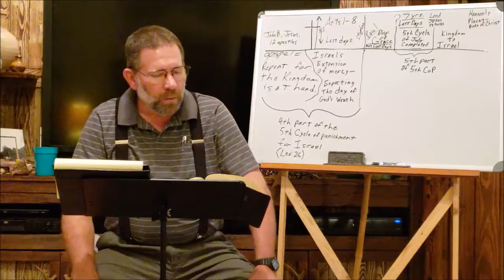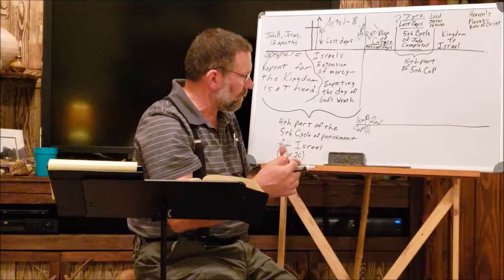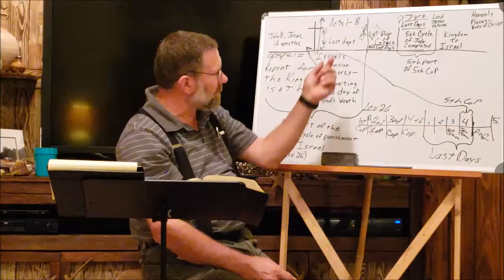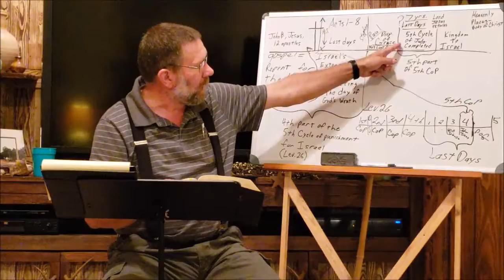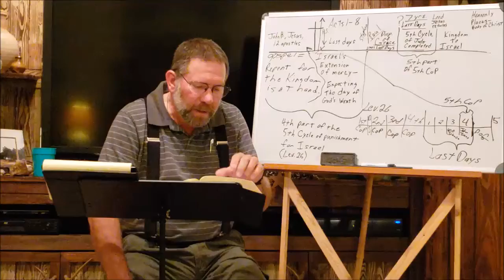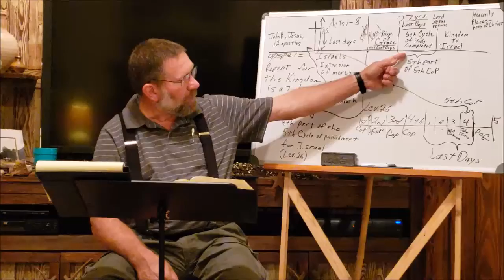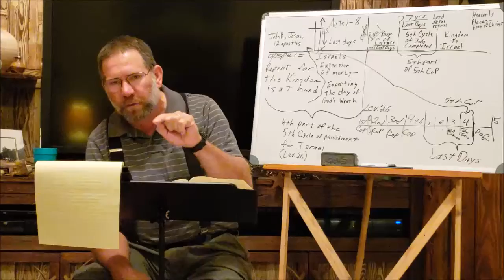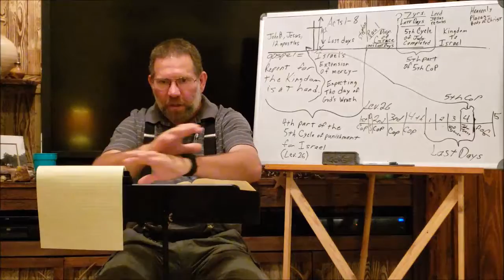09 24 2018 Acts 2 verse 14 28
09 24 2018 Acts 2 verse 14 28